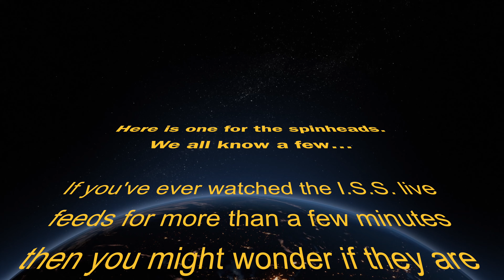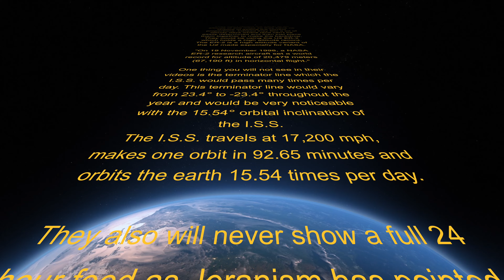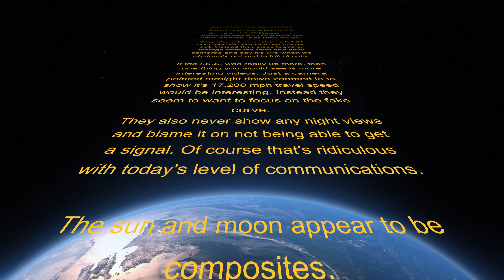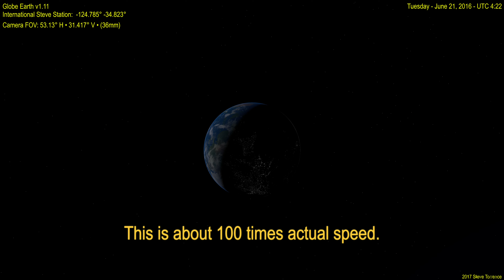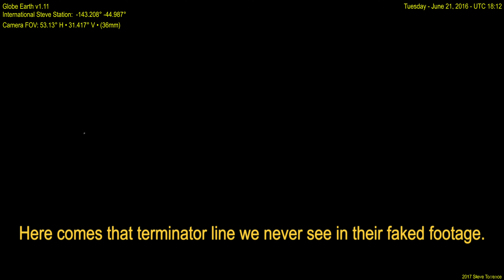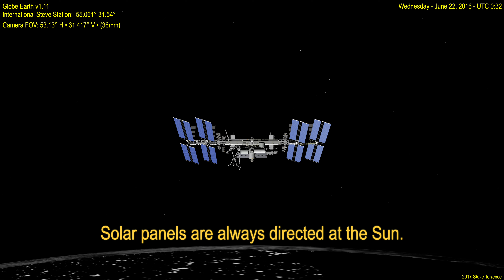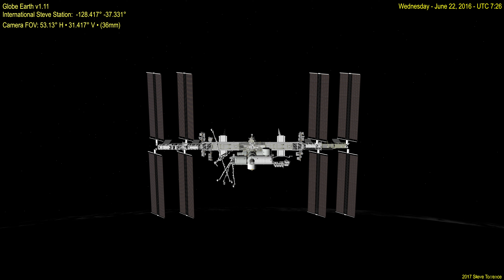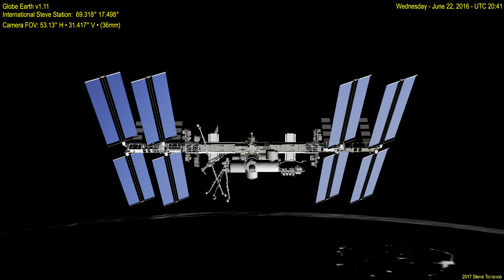I.S.S. Imaginary Space Station - GE v1.11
If you want to skip the introduction, skip to: 3:27
If you've ever watched the I.S.S. live feeds for more than a few minutes then you might wonder if they are real. To me it looks like a small scale model with movable parts (solar panels) or a very good cgi overlaying a high altitude airplane video played back at higher speed to fake speed of the I.S.S. — with added curvature of course.
The reason they show clouds 90% of the time is because it hides the fact that the continents are too large.
They can't record the earth at an altitude of 200 miles so they have no chance of getting the correct proportions. Instead they film a lot of cloudy days where land can't be easily determined and then just piece them together to make the backdrop.
They could be using the U2 ER-2 which holds a high altitude record. The ER-2 is a high altitude variant of the U2 made especially for NASA.

"On 19 November 1998, a NASA ER-2 research aircraft set a world record for altitude of 20,479 meters (67,190 ft) in horizontal flight."

One thing you will not see in their videos is the terminator line which the I.S.S. would pass many times per day. This terminator line would vary from 23.4° to -23.4° throughout the year and would be very noticeable with the 15.54° orbital inclination of the I.S.S.
The I.S.S. travels at 17,200 mph, makes one orbit in 92.65 minutes and orbits the earth 15.54 times per day.

They also will never show a full 24 hour feed as Jeranism has pointed out. Instead they piece together footage from the front and back cameras and say it's live when it's obviously not and is full of cuts.

If the I.S.S. was really up there, then one thing you would see is more interesting videos. Just a camera pointed straight down zoomed in to show it's 17,200 mph travel speed would be interesting. Instead they seem to want to focus on the fake curve.
They also never show any night views and blame it on not being able to get a signal. Of course that's ridiculous with today's level of communications.

The sun and moon appear to be composites.

If we did live on a ball then this is what it would look like to view the earth from 200 miles up behind the Imaginary Space Station!